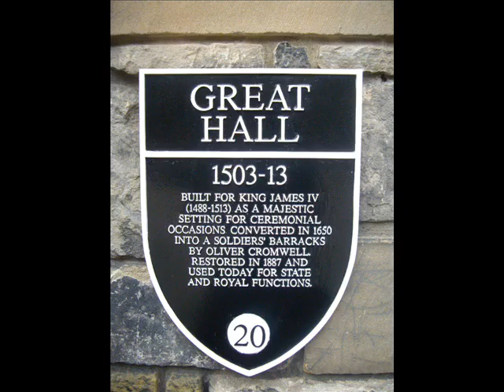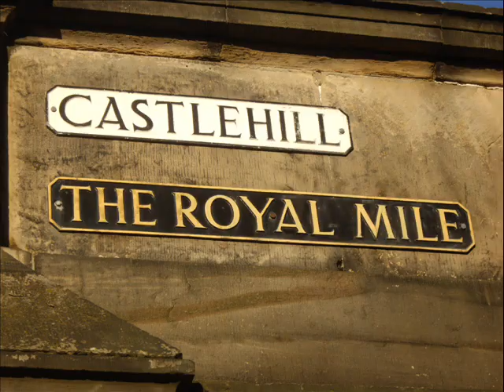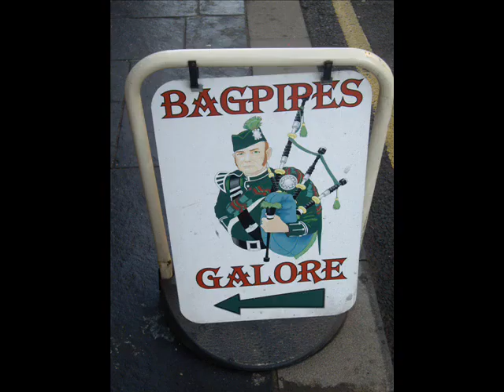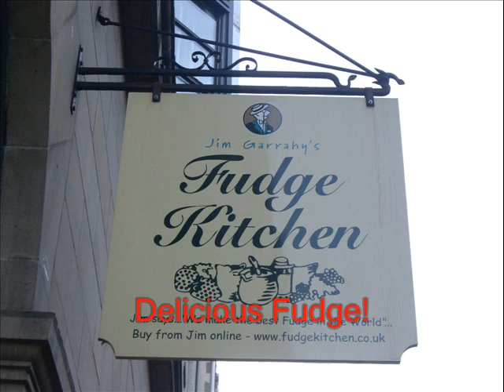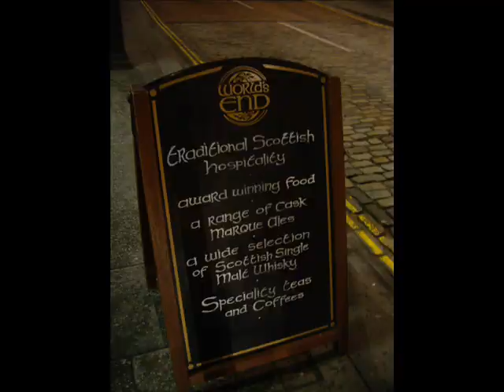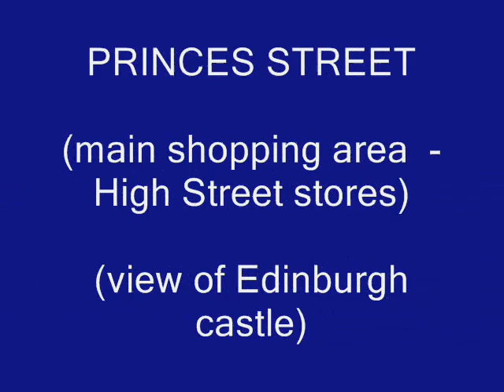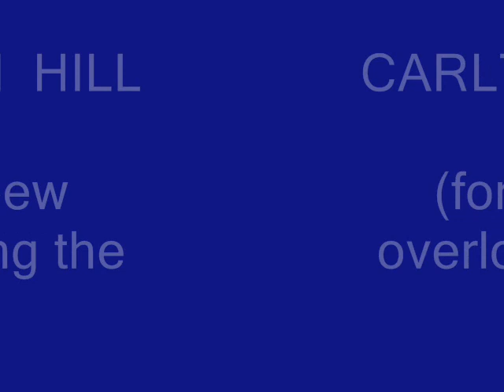Edinburgh, Scotland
Slideshow of Edinburgh, Scotland.
Edinburgh is a really great city to spend a few days with lots to see and do.  The city is photogenic too which is great if you like taking photographs. This video includes Edinburgh Castle, Palace of Holyrood, Royal Yacht Britannia, The Royal Mile, Arthur's Seat and the Botanic Gardens.